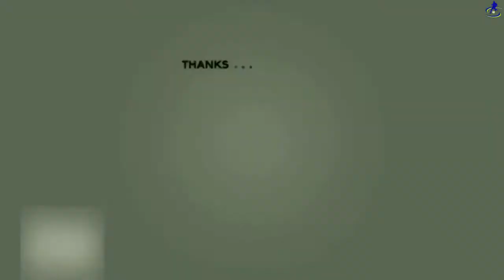Football | Top 25 Hottest football fan part _2 | FIFA 2018 Hottest fan in Russia | 25 Hott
Watch Hottest football fan in the world cup Russia 2018 from all over the world 2018